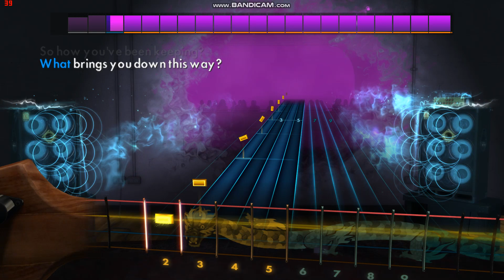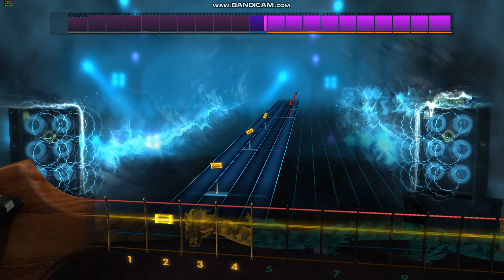The Adicts' "My Old Friend" Rocksmith Bass Cover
The song is "My Old Friend" from The Adicts' "All the Young Droogs" LP.